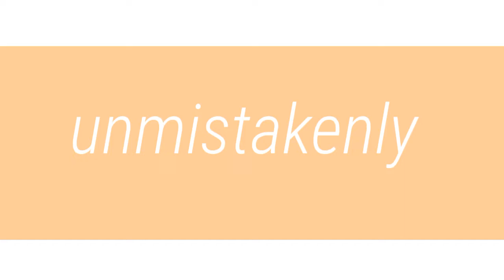Radio animation meme- FLASH WARNING-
I haven't posted in a while but here's a new video